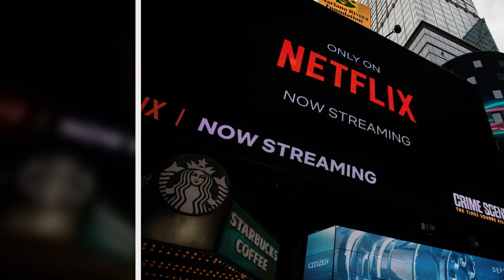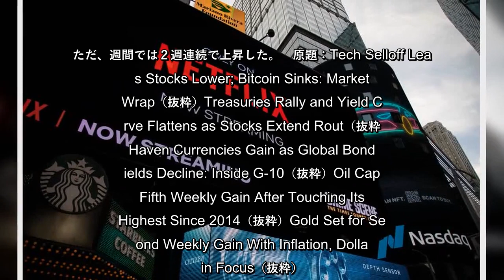21日の米株式相場は続落。新型コロナウイルス禍で最初に市場が動揺した約２年前以来、最悪の週となった。一部の企業決算の弱さを受けて荒い値動きとなり、金利先高観が投資家を神経質にする中、ハイテク株が売りを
21日の米株式相場は続落。新型コロナウイルス禍で最初に市場が動揺した約２年前以来、最悪の週となった。一部の企業決算の弱さを受けて荒い値動きとなり、金利先高観が投資家を神経質にする中、ハイテク株が売りを浴びた。
21日の米株式相場は続落新型コロナウイルス禍で最初に市場が動揺した約２年前以来、最悪の週となった一部の企業決算の弱さを受けて荒い値動きとなり、金利先高観が投資家を神経質にする中、ハイテク株が売りを浴びた